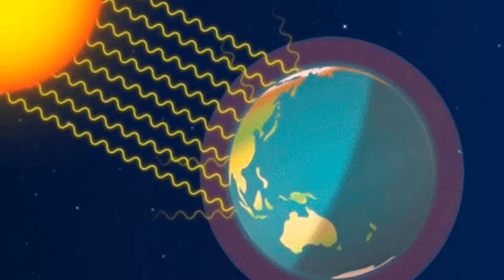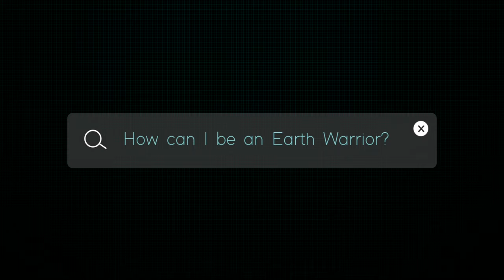Science Month 2020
How do you celebrate Science Month virtually?